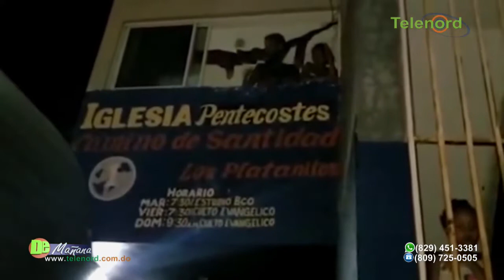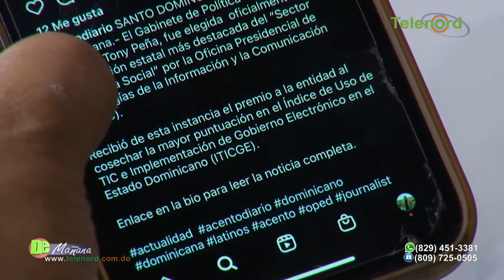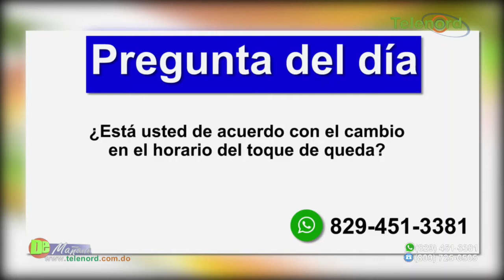Inicia nuevo horario del toque de queda para seguir frenando contagios por Covid-19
Inicia nuevo horario del toque de queda para seguir frenando contagios por Covid-19 – tema central en De Mañana